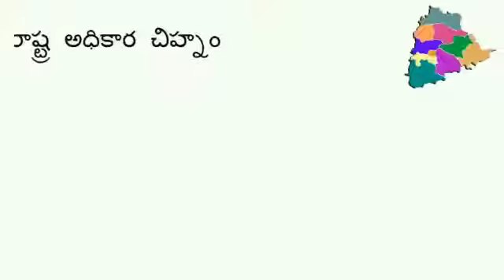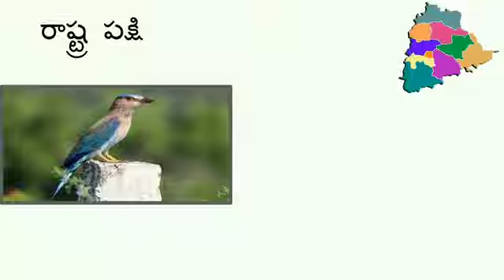Great People Of Joint Andhara Pradesh & Telangana.❤️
Telangana State Symbols.🙏